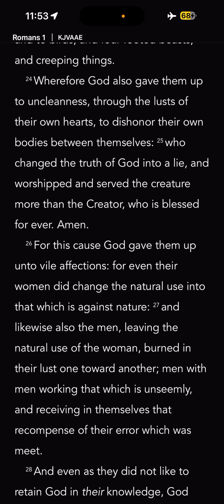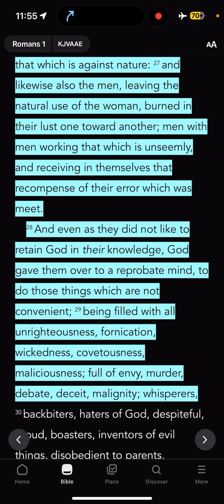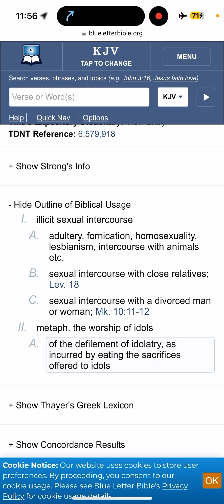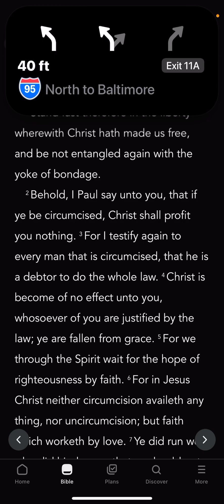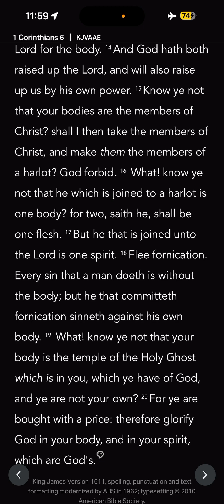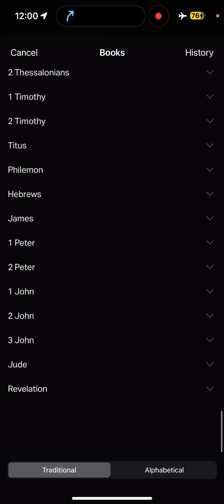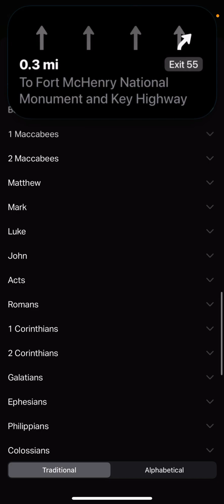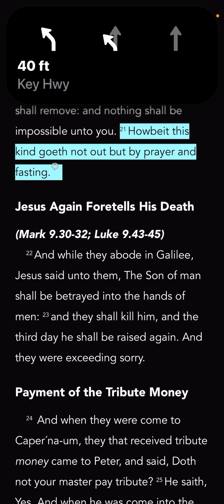Fonircation Can I Overcome!?!?